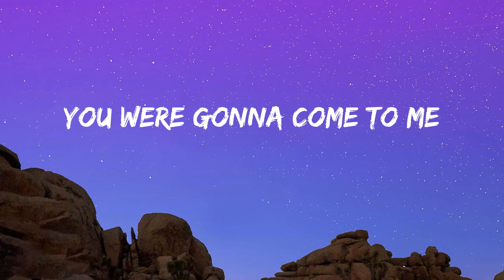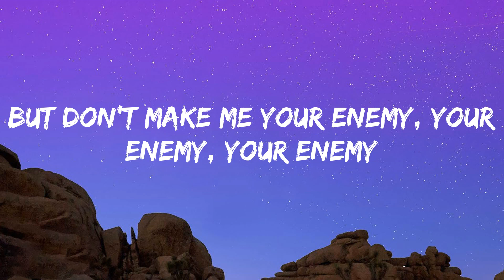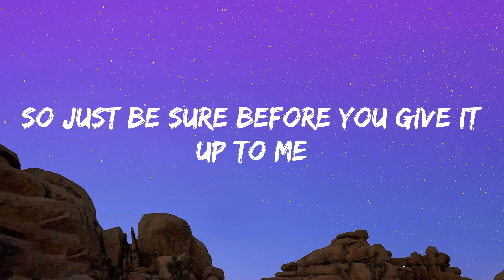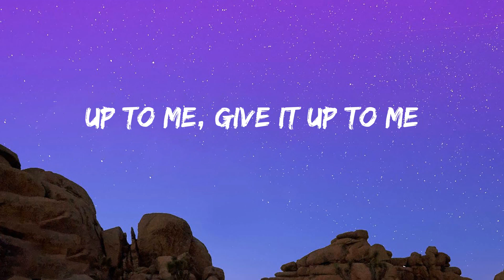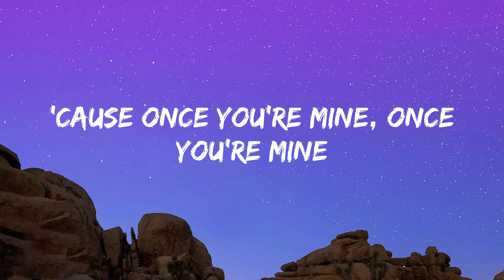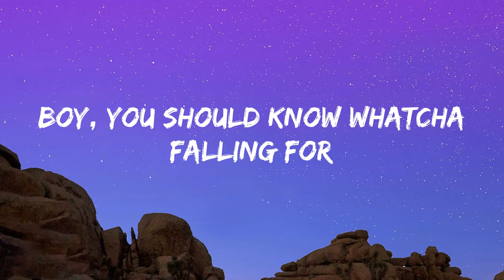Katy Perry - Dark Horse (Lyrics)